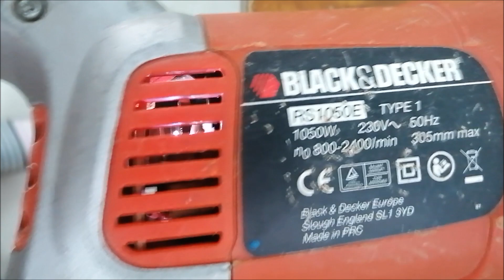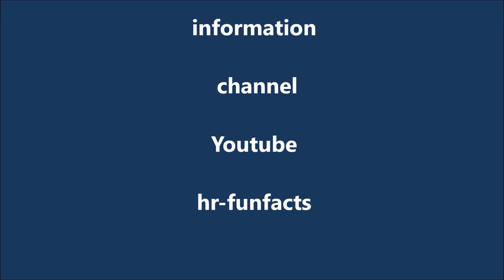Reciprocating saw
Tool problem,
how to change carbon brushes.